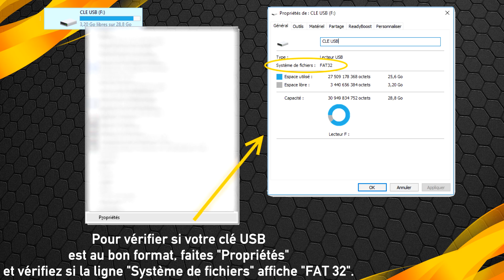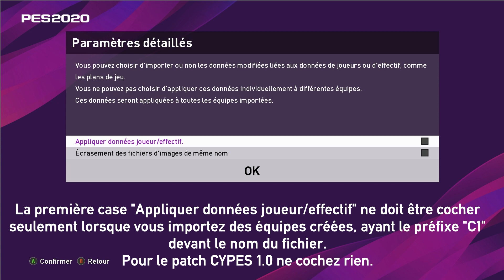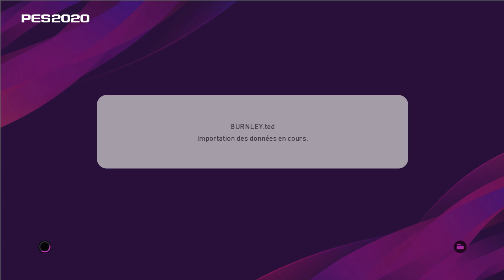[FR] PES 2020/PES 2021 - Installer le patch CYPES sur PS4 et PC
/!\ IMPORTANT : - N'oubliez pas que si vous voulez jouer à 2 avec les patchs d'équipes, il faudra vérifier que le deuxième joueur soit connecté à un compte PSN valide et que celui-ci soit bien à jour avec les conditions d'utilisations de Sony.